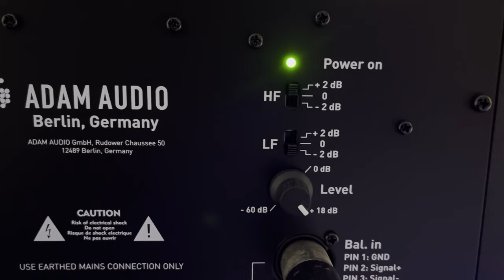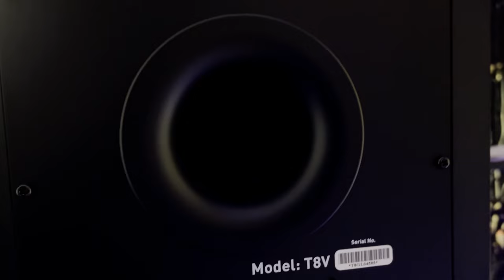خمس أشياء يجب معرفتها قبل شراء أو استعمال مكبرات الصوت Studio Monitors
إذا كنت تفكر في شراء أو استخدام مكبرات الصوت Studio Monitors، هذا الفيديو سيعطيك خمس أشياء يجب عليك معرفتها قبل القيام بذلك! ستتعرف على كل ما يتعلق بمكبرات صوت الأستوديو وكيفية اختيار الأفضل لاحتياجاتك.

Intro : (0:00)
Unboxing and Reviewing ADAM T8V : (0:31)
 5 Secrets to Buy and Use Studio Monitors Like a Pro  : (1:18)